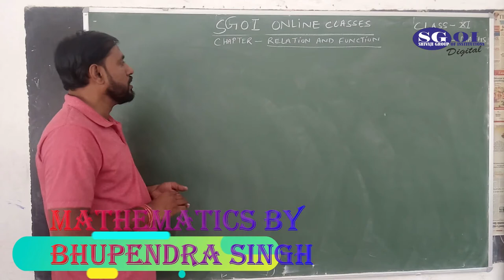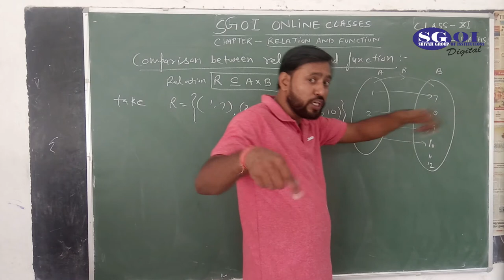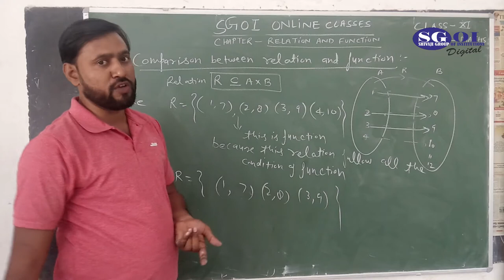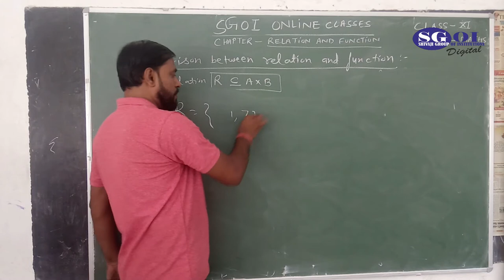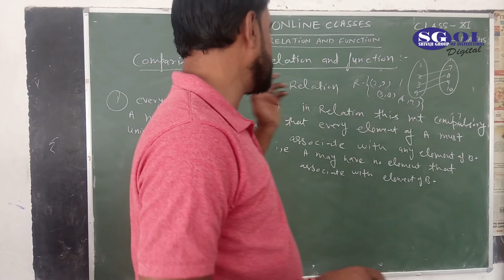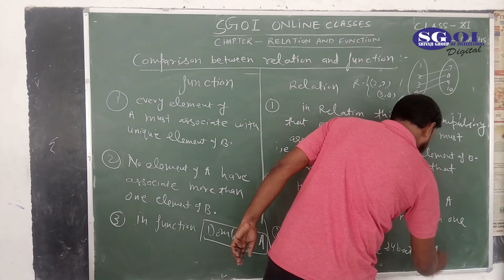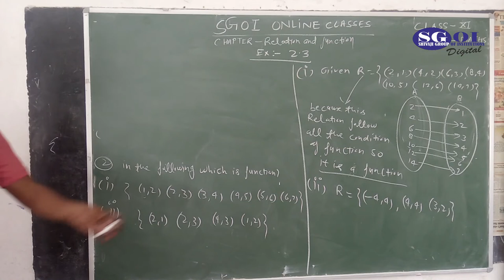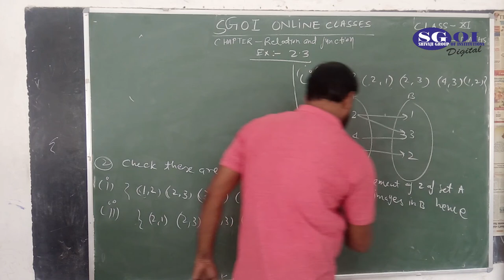SGOI CLASS 11 ENGLISH MEDIUM MATHEMATICS 07 OCTOBER